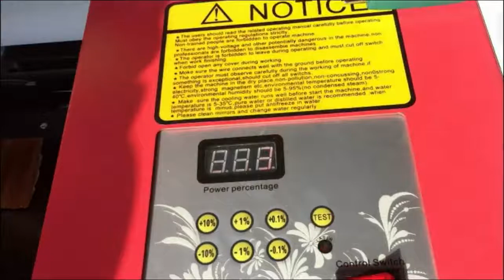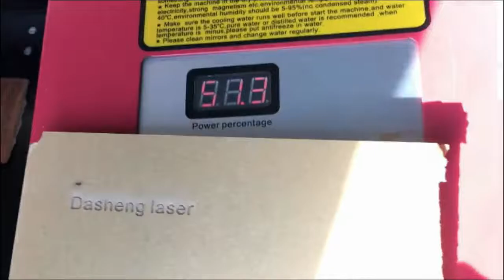40W 320 mini laser engraving cutting machine test video, Dasheng laser